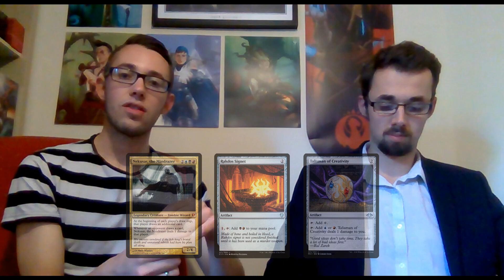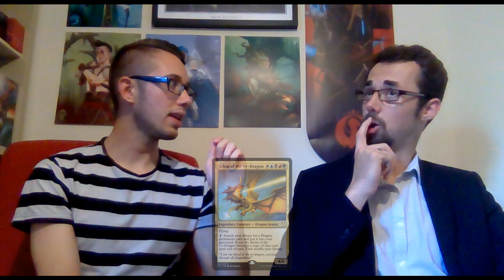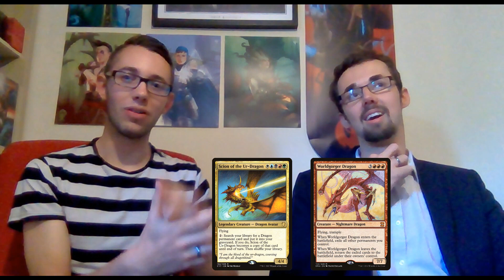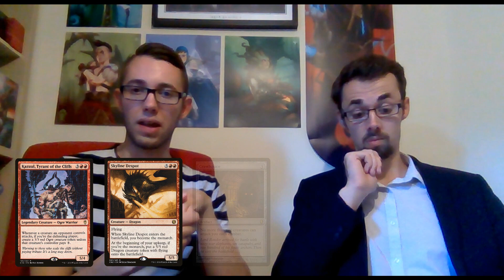For the Love of Commander Podcast - Episode 12: 5000 Subscriber Q&A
◊ Special thanks to Richard at Table Top Game Shop Chester for letting us film in his store, and to everyone who appears in our videos!